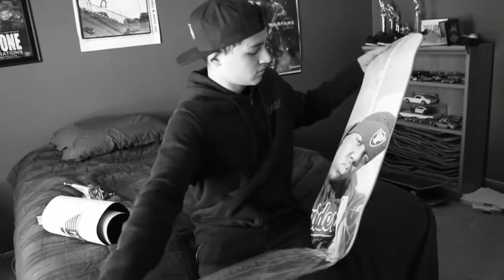Trey Tyler The Path Unseen Autobiography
Worked on this for my video production class over the last three weeks and I thought it turned out great.